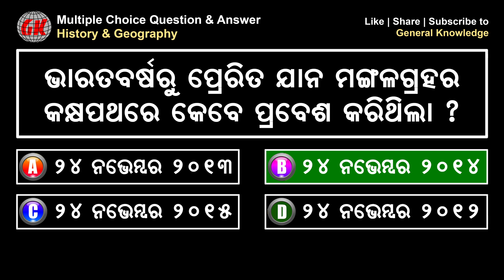Odia GK | MCQ | Part 135 | ଓଡ଼ିଆ ସାଧାରଣ ଜ୍ଞାନ | Social Science | Educational Video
Odia General Knowledge Question answer and explanation. History, Geography and GK

Subject : Invention and Science

Questions for : SSC, SBI, Banking, Railways, LIC, Odisha Police, Group D Railway and all competitive exam.